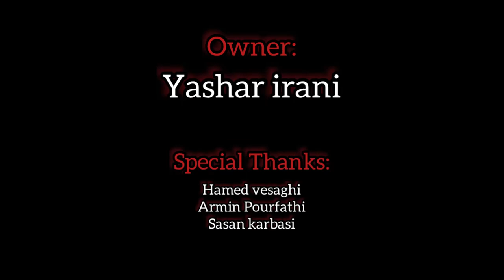Güney Azərbaycan-TƏBRİZ | Yallı Rəqsi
Otlar Dance Group

Choreographer : Farzad Noseiri
فرزاد نوسیری

Азербайджанский танец, Профессиональное исполнение азербайджанского танца،فرزاد نوسیری